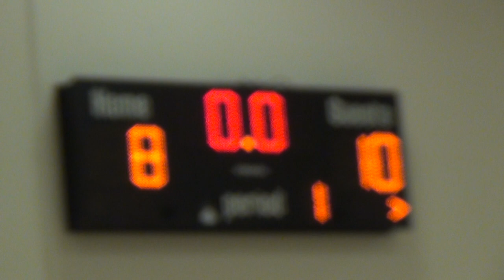Covenant Classical v Langtree Charter (L) 01/04/18 - 01 of 08